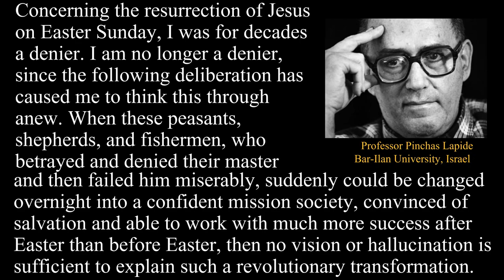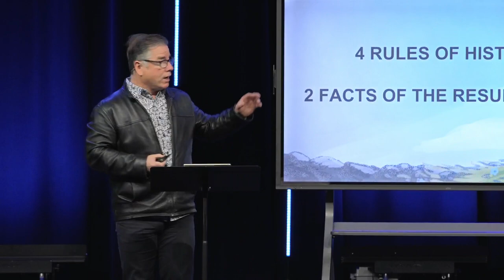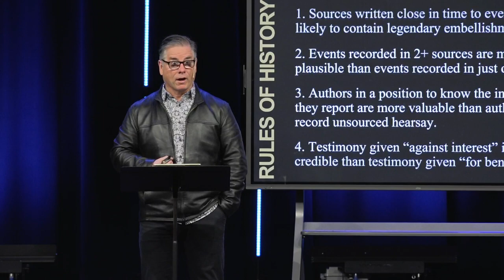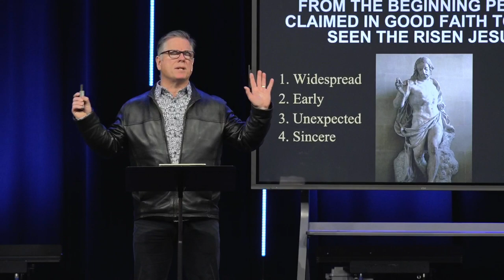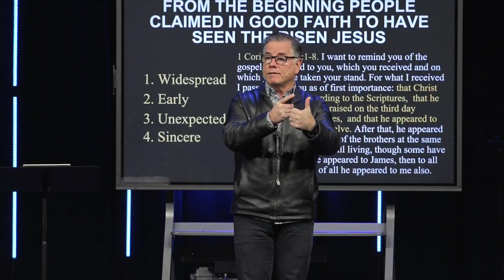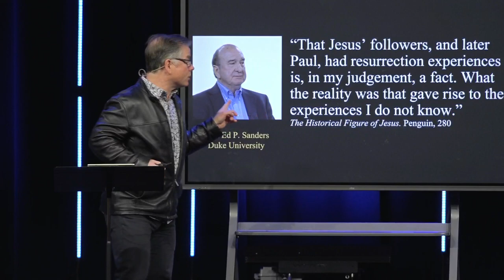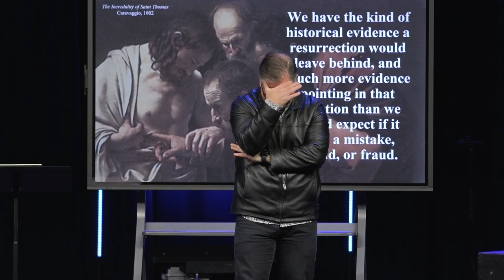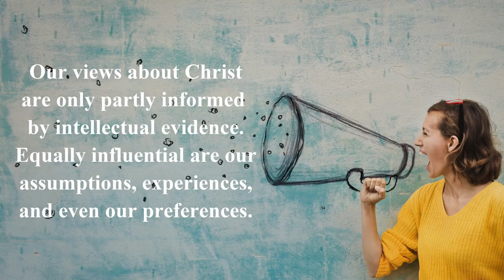The Road to Resurrection – Part 1 (Sermon)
Series: "The Road to Resurrection"
Sermon Title: The Road to Resurrection – Part 1
Campus: Keslinger
Date: 03/26/23
Speaker: John Dickson